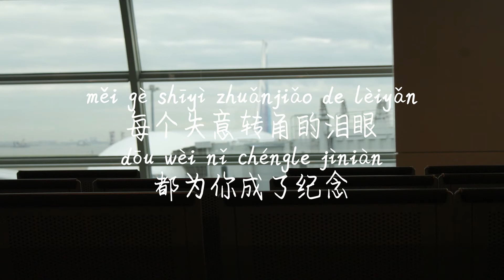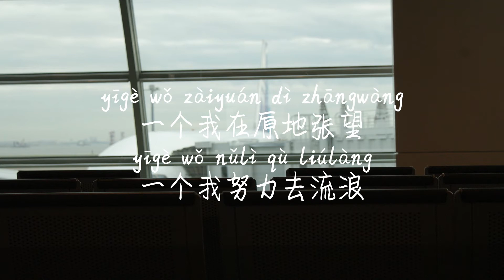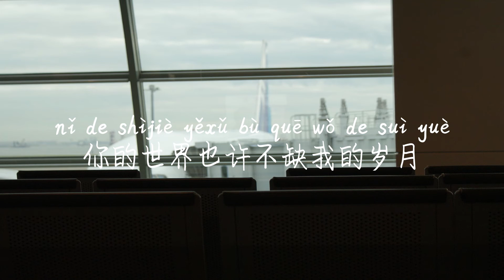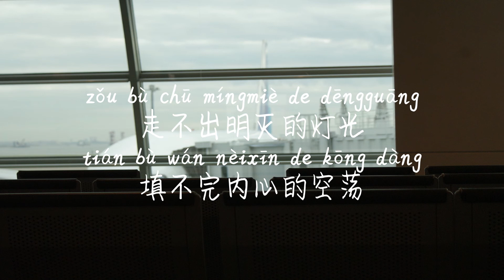【圆圈跑道-胡66】YUAN QUAN PAO DAO-HU LIU LIU/ TIKTOK,抖音,틱톡/Pinyin Lyrics, 拼音歌词, 병음가사/No AD, 无广告, 광고없음